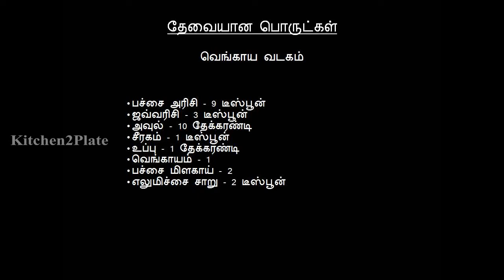Vengaya karudam | Vengaya vadagam | Vengaya killu vadam | Kitchen2Plate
Hi Everyone ,Welcome To Kitchen2Plate ,Today we are Going to make vengaya karudam recipe in tamil at Home Very Easily, This Recipe takes 20 mins To Cook ,Watch The Full Video To Know The Complete Guide To make vengaya karudam recipe in tamil

How to make vengaya karudam recipe in tamil at home

Ingredients to make vengaya karudam recipe in tamil at home

Raw Rice
Sago
Flat Rice
Cumin Seeds
Salt
Onion
Green Chilli
Lemon Juice

Procedure to make vengaya karudam recipe in tamil at home